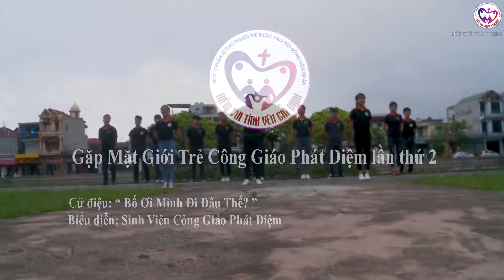CỬ ĐIỆU: BỐ ƠI MÌNH ĐI ĐÂU THẾ | GẶP MẶT GIỚI TRẺ CÔNG GIÁO PHÁT DIỆM LẦN THỨ 2